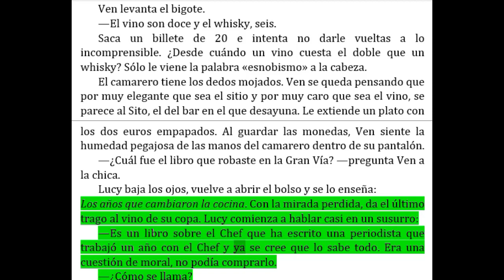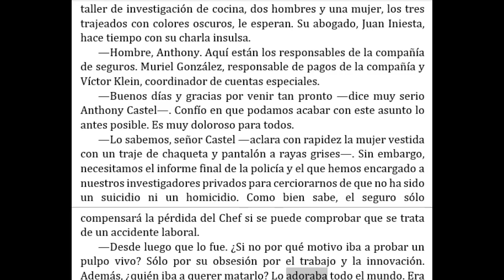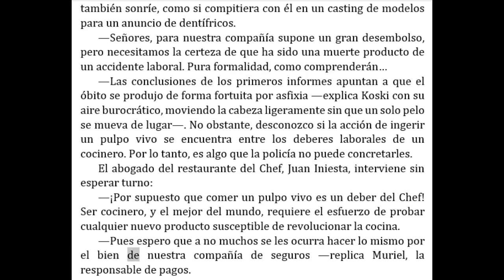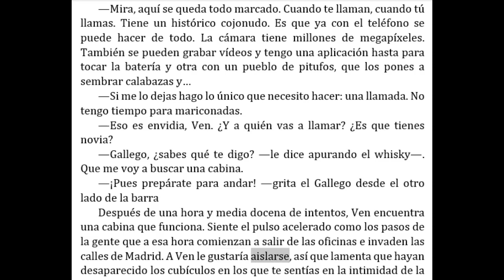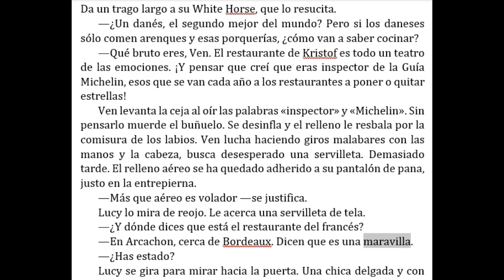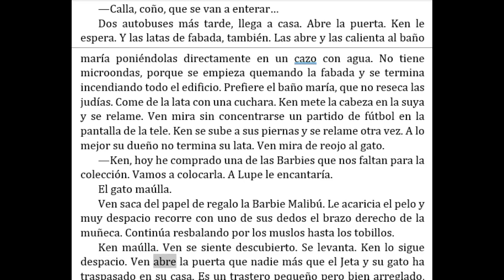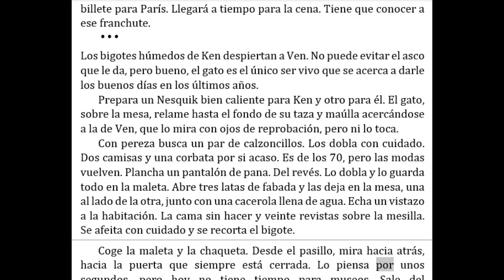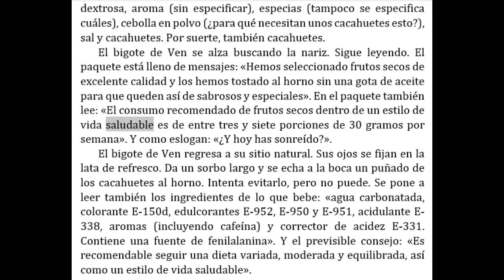El chef ha muerto 2 de Yanet Acosta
Siempre les agradecemos el escucharnos y regalarnos de su tiempo.

EL CHEF HA MUERTO
El chef más famoso del planeta es un cocinero español. Y ha muerto en una isla de Corea, atragantado con un pulpo vivo. La noticia acapara portadas en todo el mundo, se especula con los nombres de sus posibles sucesores y las circunstancias de su muerte generan dudas: ¿Accidente laboral, suicidio, asesinato? De estas preguntas depende el pago de una póliza de seguros digna de una mega-estrella de fútbol. Y para responderlas la aseguradora contrata a Ven Cabreira, un ex-agente del CESID que odia las florituras culinarias, entre otros motivos, por haber pasado años de su vida repartiendo perritos calientes cuando operaba como enlace español en la CIA. Cabreira es un viudo otoñal que regresa de todas las derrotas y ha perdido el sentido del gusto hace años. Se alimenta exclusivamente de fabada en lata que comparte con su gato Ken, y su única pasión es el cuidado de la colección de Barbies de su difunta esposa. Intentará esclarecer el caso con la ayuda de la inquietante periodista gastronómica Lucy Belda y sus pesquisas lo llevarán a frecuentar las mesas más selectas, y a conocer los intereses, pasiones y rincones oscuros del mundillo de la alta cocina internacional.

Este canal utiliza en su mayoria de libros INTELIGENCIA ARTIFICIAL para la lectura de las novelas, cuentos, etc... claro, tambien contamos con algunos libros que si son con voz humana.

No olvides:
   Activar la campanita para saber cuando se sube un nuevo audiolibro.
   Comparte nuestro video con amigos y familia.